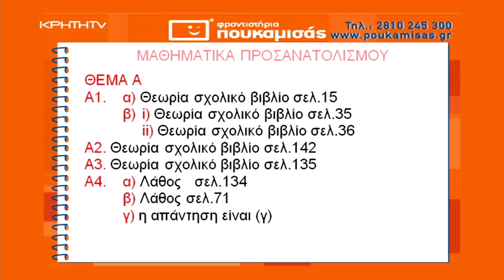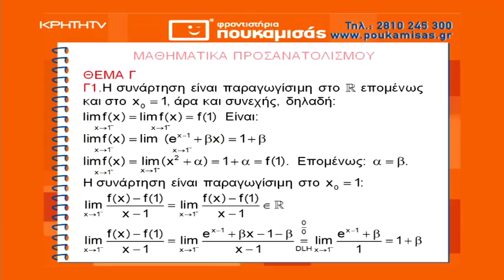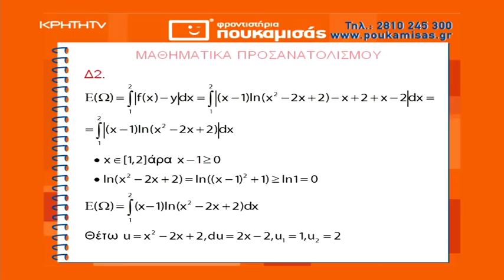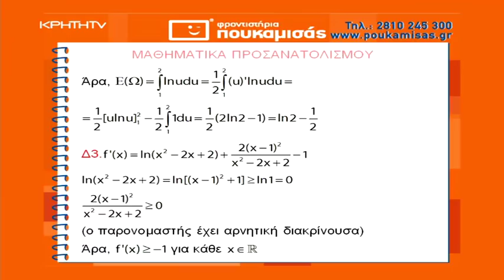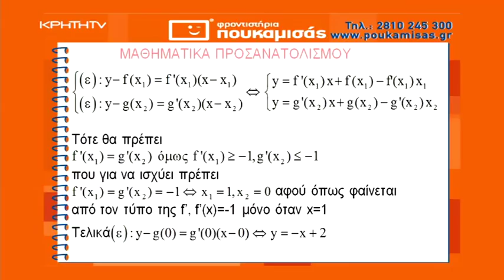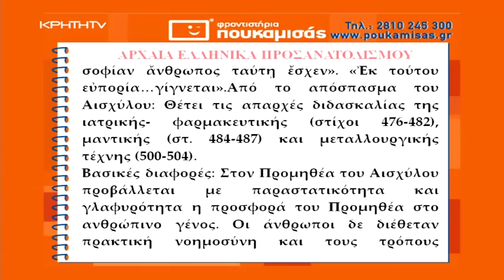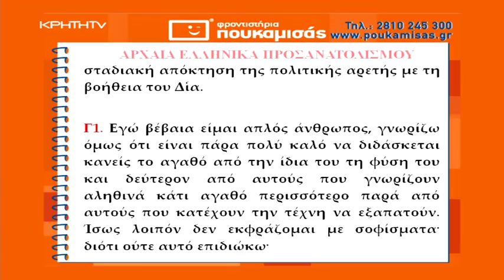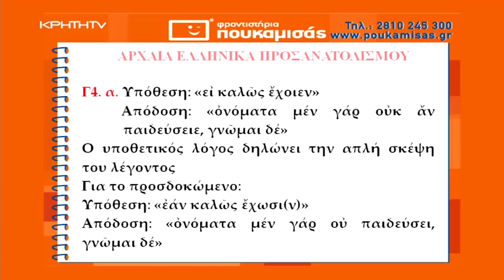Πανελλήνιες Εξετάσεις 2019 - Μαθηματικά προσανατολισμού - Αρχαία Ελληνικά προσανατολισμού